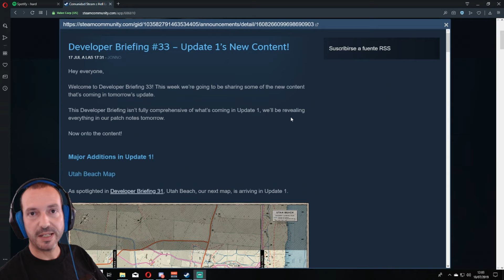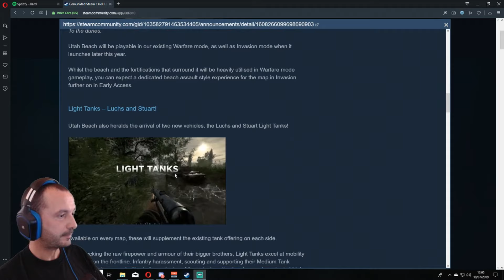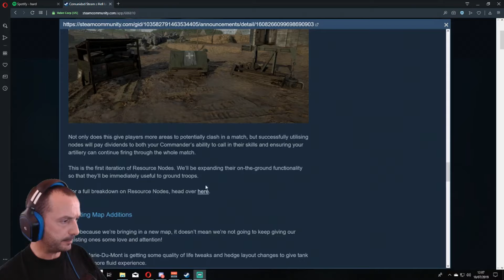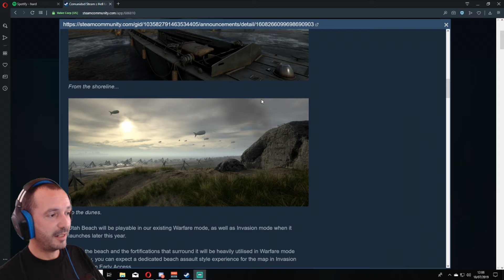Hell let loose, UPDATE 1 Nuevo parche y mapa de UTAH BEACH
Primer Update con nuevo mapa Utah Beach!

Acabo lanzar un nuevo video de tutorial basico actualizado con algunos consejillos, espero que os guste

Hell Let Loose español